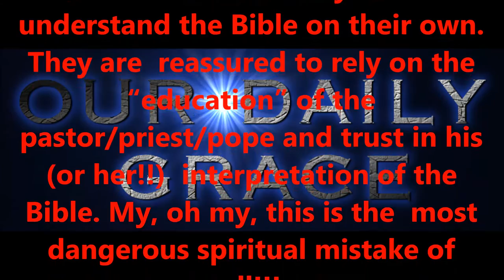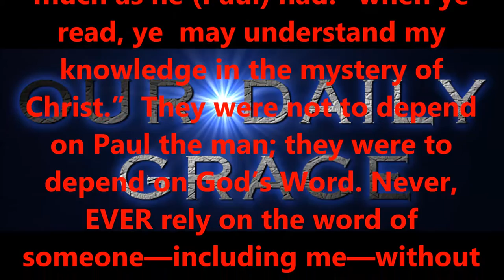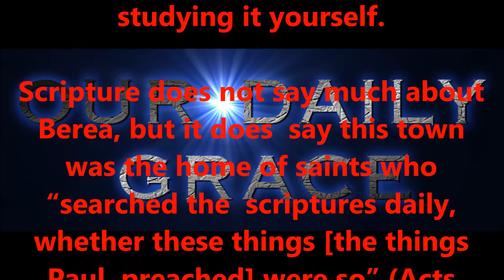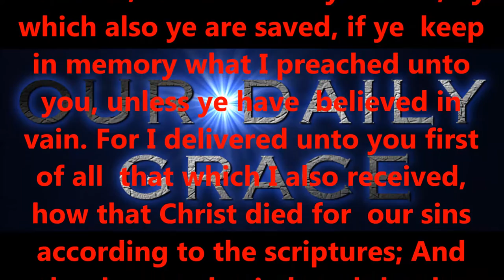MARCH 23,2017 OUR DAILY GRACE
Produced by,
Lonnie Martin

Written by,
Shawn Brasseaux